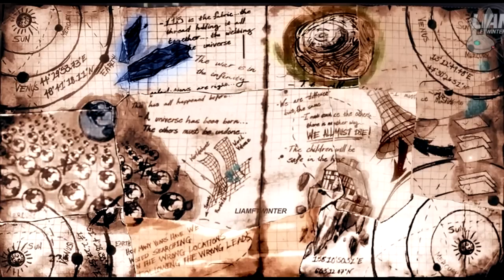BLACK OPS 3 ZOMBIES STORYLINE - SHADOWS OF EVIL, THE GIANT STORYLINE EXPLAINED (Outdated)